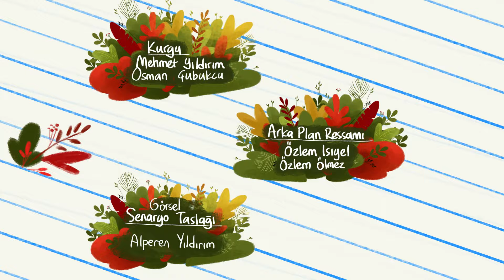Ege İle Gaga / Ağaçtaki Delikler - Bölüm 33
Ege ile Gaga'nın birbirinde eğlenceli ve öğretici maceraları
İyi Seyirler.

Ege ile Gaga bahçede oynarken bir ses duyarlar. Gaga, Ege'nin elindeki cevizleri kırdığını düşünür ama bu ses ağaçlardan geliyordur. Sesin kaynağını bulmak için tahmin yürütürler. Çatıda kedi olduğunu ya da babasının sandığa çivi çaktığını düşünürler. Ama hiçbiri değildir. Sonunda ağacın üstündeki delikleri görürler ve bunu yapanın bir ağaçkakan olduğunu keşfederler.